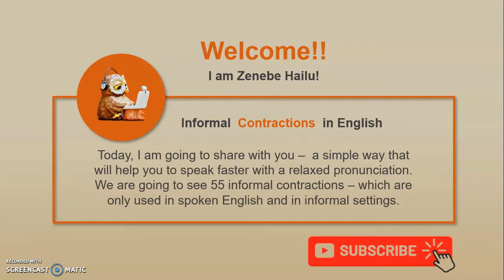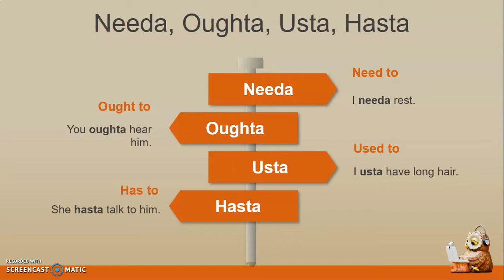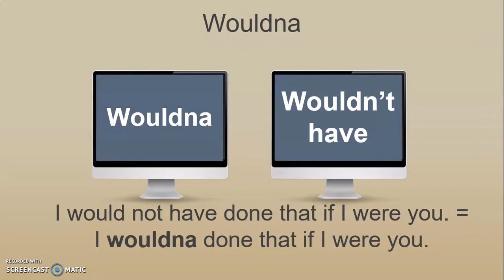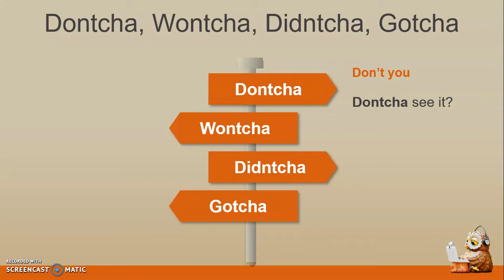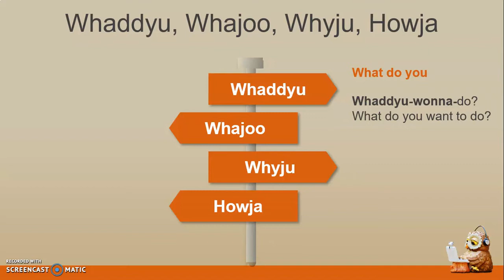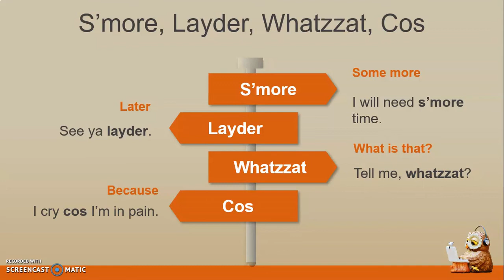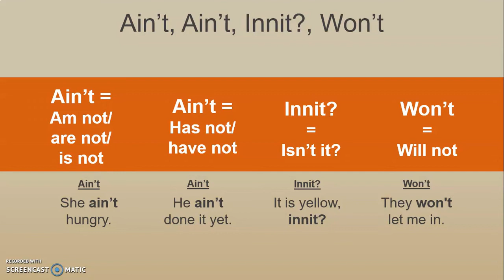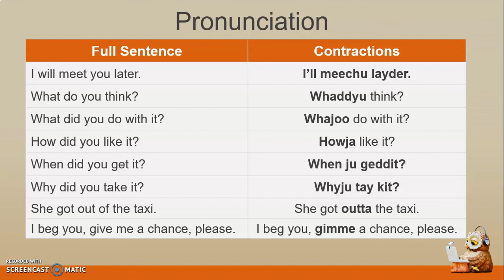እንግሊዝኛን በቀላሉ እና በፍጥነት ለመናገር የሚረዱ መንገዶች | HOW TO SPEAK ENGLISH FASTER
Speak Faster and Fluently with Informal Contractions | መደበኛ ያልሆነ - ቃላትን የማሳጠር ዘዴ | English Learning Tips: English-Amharic |

Pronunciation Lesson for Advanced Learners

Today, I am going to share with you –  a simple way that will help you to speak faster with a relaxed pronunciation. We are going to see 55 informal contractions – which are only used in spoken English and in informal settings. Informal Contractions in English!

I hope that you enjoy this video! Let’s get this started, and GOOD LUCK!

Practical Lesson!
Saves time!

NOTE: This video is helpful for university and college students, advanced learners, and also English teachers are welcome to use it.

If you like ENGLISH FOR AFRICA and want to learn more and improve your English:

# SUBSCRIBE to the ENGLISH FOR AFRICA WITH ZENEBE HAILU channel and don't forget to click the notifications bell so you know immediately when I upload a new English lesson every Friday.

ZENEBE HAILU